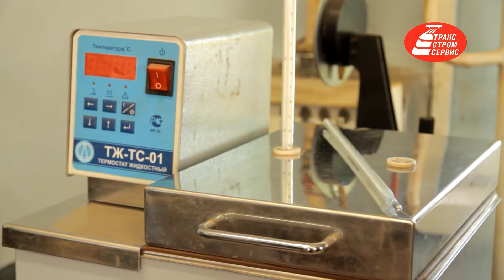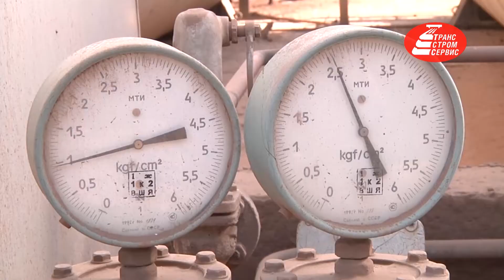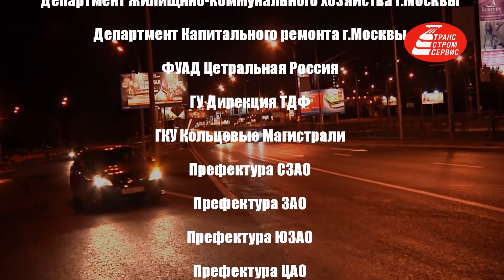ООО "ТрансСтромСервис". Корпоративный фильм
Корпоративный фильм одной из крупнейших московских фирм на этом рынке ООО "ТрансСтромСервис".
Фильм рассказывает о структуре фирмы: показаны заводы, офисы, подразделение уборки, бригады по укладке асфальта во время работы.
Также включены отзывы контролирующих организаций.

Съемка: 2 камеры, нелинейный монтаж
Звук: репортажный петличный микрофон, фонограмма.